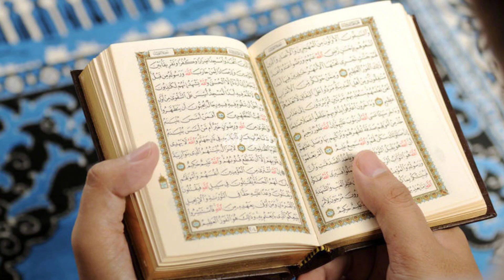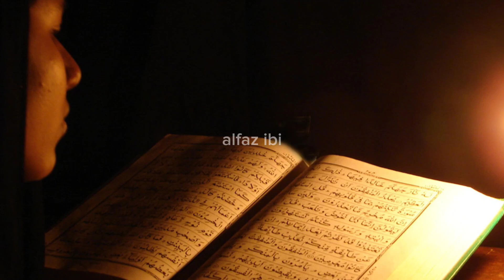Muhammad SAW ka Khutba | Muhammad SAW khutba kese shuru kia kartay tht | Alfaz ibi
engineer muhammad ali mirza,muhammad khurram iqbal rehmani,mufti muhammad sohail raza amjadi,dr israr ahmed about hazrat ali,seerat e umar r.a kay tabinda naqoosh,ya ali madad kehna kaisa hai,israr ahmed bayan,ager meray ba'ad koi nabi hota to umer r.a hota,dr israr ahmed bayan,khatam-e-nubowwat,meray baad ager koi nabi a.s hota to umer r.a hota,hazrat umar farooq r.a,ya ali madad ali by dr israr,madad ya ali,dr israr ahmed emotional bayan,ya ali madad kehna
Qtv
Madni tv
Rohail voice
Urdu cover
Majid malik
khooji tv
alfaz ibi
facts
fact
Muhammad SAW

Nabi Pak PBUH k bachpan k waqiyat
Hazrat Muhammad SAW k bacpan k mojizat
Kahani

Quraish ka wafd Najashi kay darbar mein,Hijrat e Habsha ka waqia,Musalmano per kufaar ka zulam,حضرت جعفر طیار مولانا احمد جمشید,Hazrat e jafar tayyar ra najjashi ke darbar mein by molana Ahmad Jamshed,Islam The Way Of Peace,Hazrat e jafar tayyar,Jaffar tayyar,Hazrat e jaffar tayyar,Jafer Tayyar r.a,maulana tariq jameel,islam,bayaan,stories,prophet muhammad,صلی اللہ علیہ وسلم,Hazrat muhammad ﷺ,Aqwal e zareen,mufti tariq masood,tariq jameel,Allah,Muhammad,Quran

I'm on Instagram as @alfaz_ibi. Install the app to follow my photos and videos.